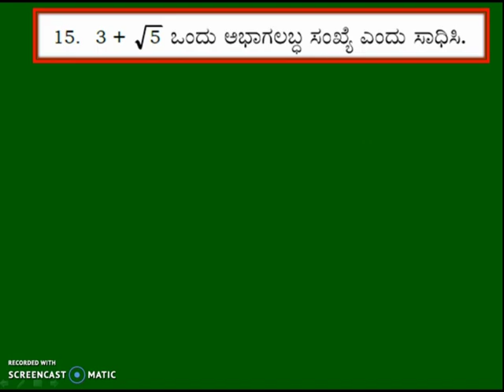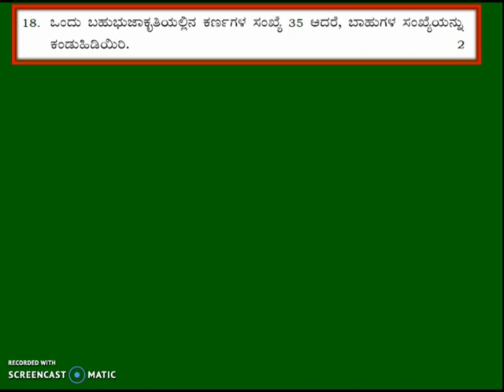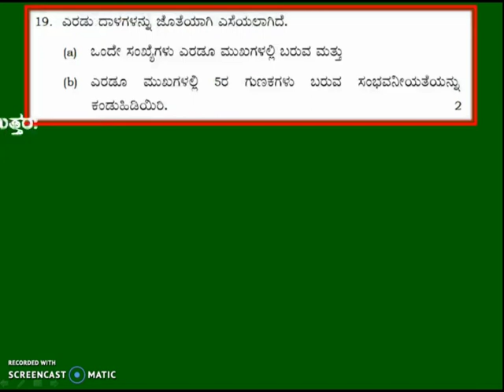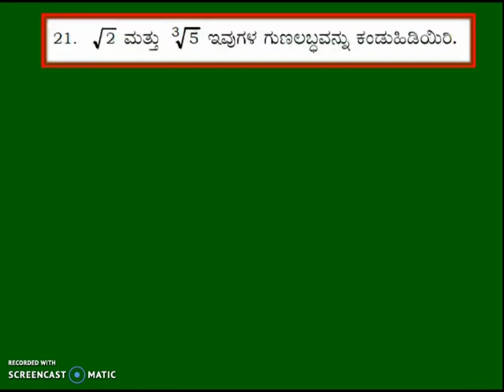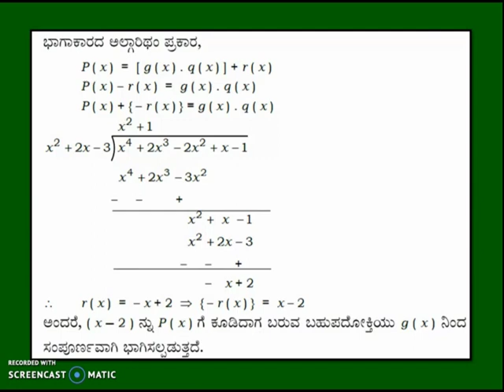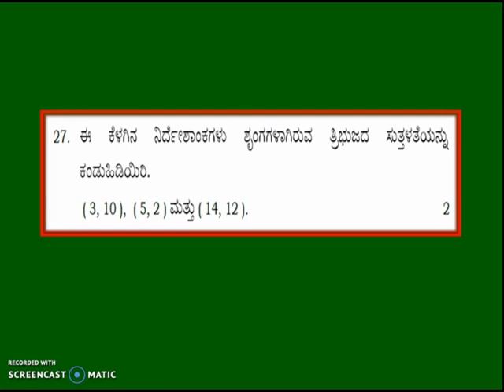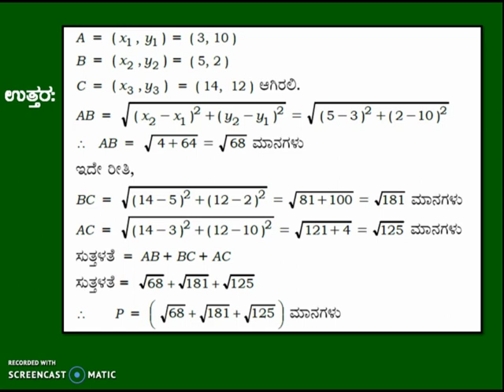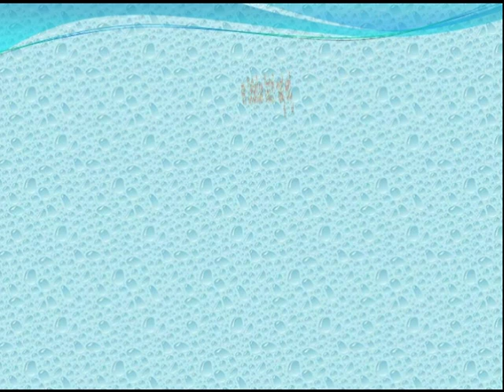sslc april 2015 ಗಣಿತ ಪರೀಕ್ಷೆಯ 2 ಅಂಕದ ಪ್ರಶ್ನೋತ್ತರಗಳು